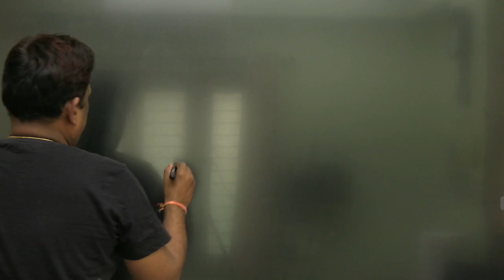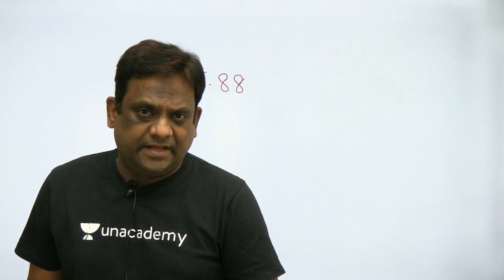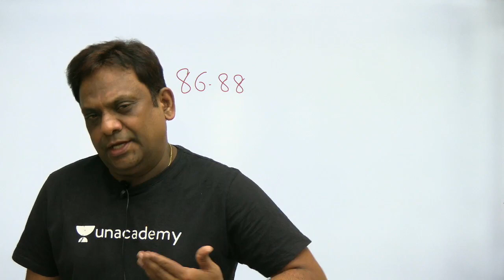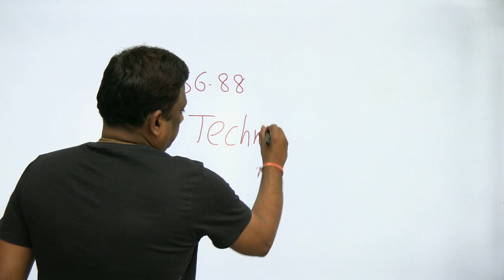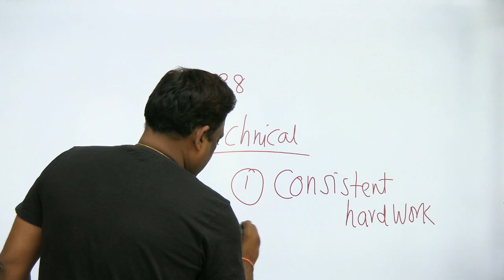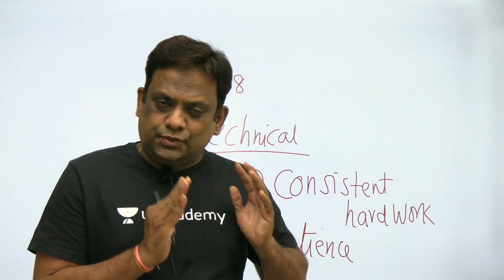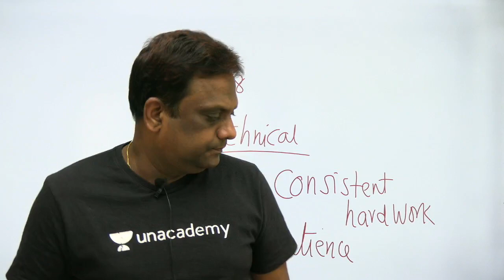Interview Preparation for Mechanical | PSUs, IITs, & NITs | Praveen Kulkarni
Watch Praveen Kulkarni Sir discuss Questions for upcoming Interviews for PSUs & MTech Programs in a series of videos. In this video, Praveen Kulkarni Sir discusses about GATE 2020 results and the strategy that should be followed on from here on.

Webinar Details:
Dear EE & ECE learners,

Do join us for a light session on the right strategies and tips to prepare for GATE & ESE exams. A special surprise awaits all participants :)

When: Mar 15, 2020 01:00 PM India
Topic: Special Surprise for EE/ECE aspirants of GATE & ESE

Use Special Code: PKYT
(To avail Maximum DISCOUNT)
Unacademy Subscription Benefits:
1. Learn from your favorite teacher
2. Dedicated DOUBT sessions
3. One Subscription, Unlimited Access
4. Real-time interaction with Teachers
5. You can ask doubts in the live class
6. Download the videos & watch offline